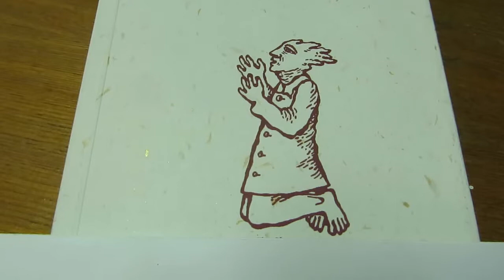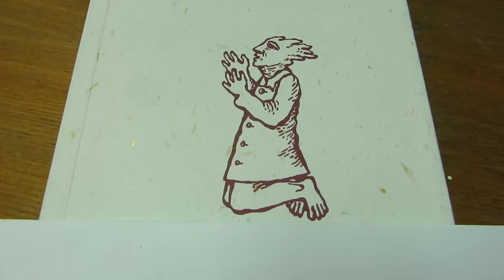Viimnepäev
Sõnad: Janek Mäggi (luulekogust "Ood rõõmule"), viis: Heiki Rosin